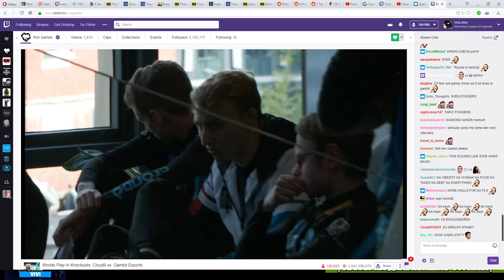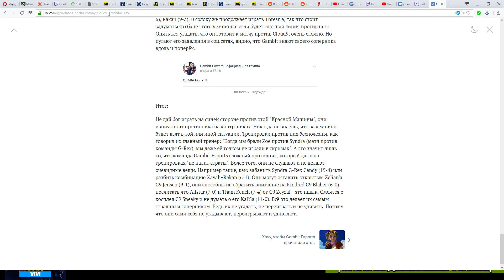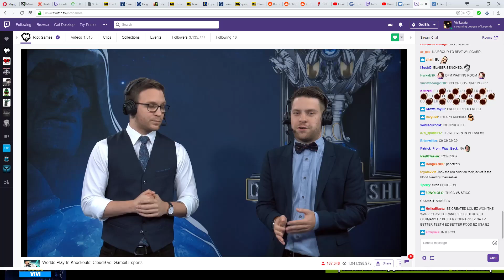GMB vs. C9 | Игра 3 Knockouts Worlds Play-In 2018 | Gambit eSports vs. Cloud9